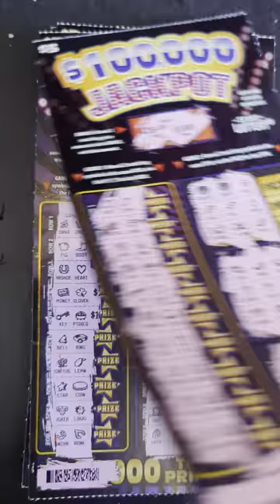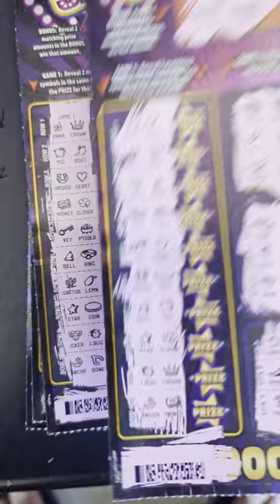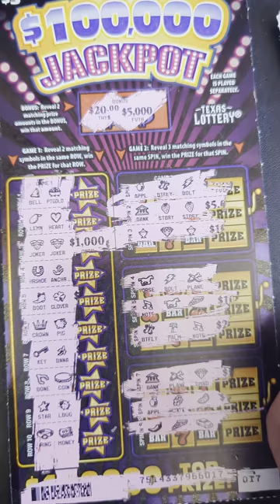$5 TICKET $100,0000 TOP PRIZE! I HIT MY FIRST CLAIMER EVER! HOW MUCH?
I know the barcodes are showing. I had already cashed in the claimer at the lottery office before posting this video.